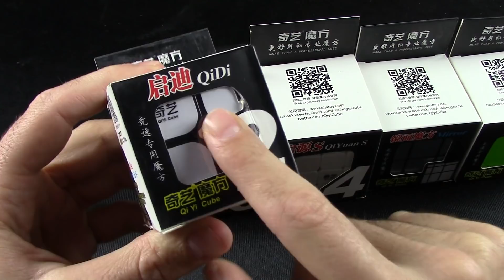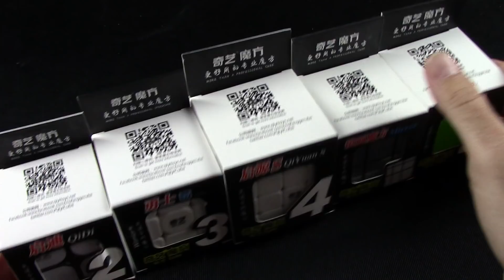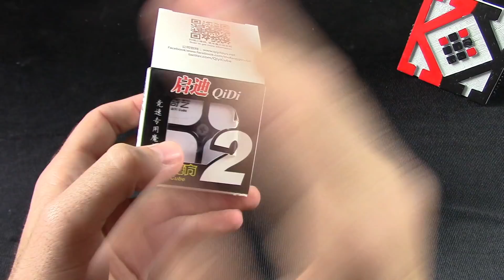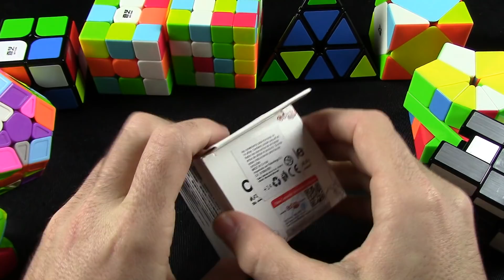Cubos de Rubik Básicos - Kubekings.com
En este vídeo veremos los CUBOS DE RUBIK BÁSICOS de cualquier colección de cubos.

Estos son los mejores modelos que hay actualmente en relación calidad-precio.